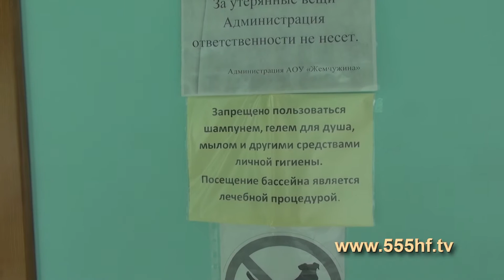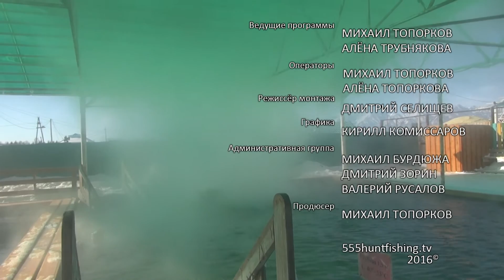Путешествие на Байкал. Часть 7. Теплый источник .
Михалыч продолжает исследовать аршанские целебные источники. Совершив священный обряд и завязав ленты, наши друзья всё-таки добрались к водопаду, хотя сейчас это больше похоже на ледопад. Осмотрев местные красоты, мы двигаемся дальше. Наконец-таки добравшись до целебного источника, Михалыч интересуется у местной жительницы, вода имеет лечебные свойства. На что женщина дает положительный ответ. Да и Михалыч сам уже убедился намедни в ее целебных свойствах. Посетив рынок, наши путешественники купили несколько обновок. По мимо Шапок из шерсти яка, наши герои купили несколько видов целебных трав. Так и день пролетел, на следующее утро мы посетили одно очень интересное место с теплыми источниками. Оно располагается в 5 километрах от села Жемчуг на берегу реки Иркут. Это бальнеологическая курортная местность «Вышка», на которой в 50-х и 80-х годах, при поисках нефти в Тункинской долине, глубинными скважинами вскрыты два термальных минеральных источника. Нефть не нашли, нефтяные вышки не установили, термы получили название «Жемчуг», а местность стала носить название «Вышка».
В настоящее время курортная местность «Вышка» быстро застраивается и на её основе образован поселок сельского типа Малый Жемчуг Тункинского района Республики Бурятия. Здесь работает муниципальное лечебно-оздоровительное предприятие "Жемчужина", пансионаты, действует ванный корпус, два бассейна с целебной минеральной водой, имеется общая душевая кабина, ведется строительство лечебного стационара. Часть отдыхающих пользуется водой, свободно изливающейся из скважин, в летнее время многие отдыхающие принимают дикие грязевые ванны на берегу Иркута.